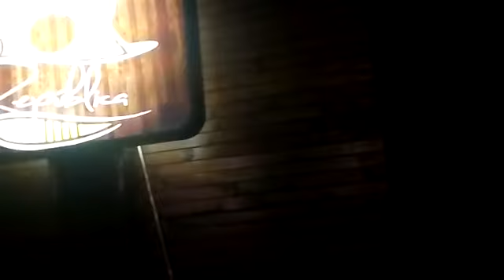Invitación ao Show!!com Cássia Abreu y Katty Tenreyro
Video de Katty